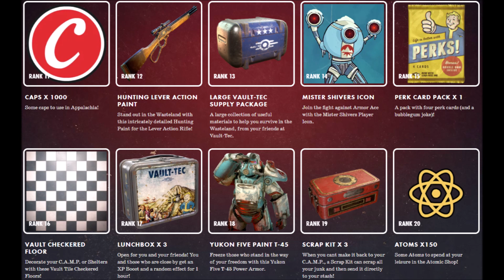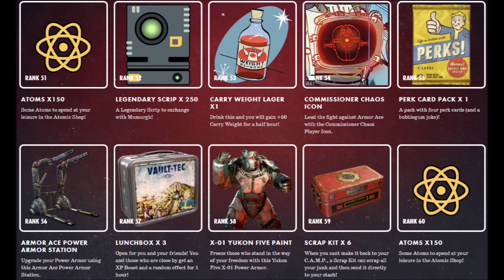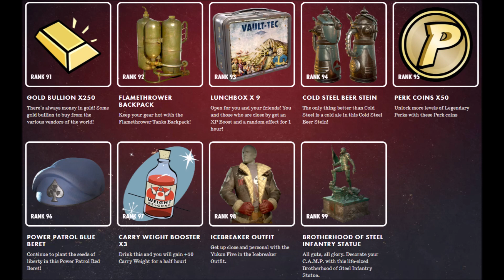Fallout 76 All Season 4 Rewards Preview Armor Ace In Cold Steel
Carry Weight Booster x1 - 00:08
Beehive 00:08
Sugar Free Nukashine x3 - 00:08
Platinum Flair - 00:08
Hunting Lever Action Paint - 00:23
Yukon Five Paint T-45 Power Armor Skin - 00:23
Brickhouse Backpack Flair - 00:38
Mannequin Set - 00:38
Yukon Five Paint T-51 Power Armor Skin - 00:38
Beekeeper Outfit - 00:53
Beekeeper Hat - 00:53
Death's Breath Flamer Skin - 00:53
Yukon Five Paint Excavator Power Armor Skin - 00:53
Power Patrol Red Beret - 01:08
Cannonball Pose - 01:08
Armor Ace Handmade Rifle Skin - 01:08
Yukon Five Paint T-60 Power Armor Skin - 01:08
Nuka-cola Collectron - 01:08
Commissioner Chaos Icon - 01:23
Armor Ace Power Armor Station - 01:23
X-01 Yukon Five Paint Power Armor Skin - 01:23
Power Patrol Fatigues - 01:38
Icebreaker Power Fist Skin - 01:38
Yukon Five Paint Ultracite Power Armor Skin - 01:38
Gold Plated Toilet - 01:38
Downhill Pose - 01:53
Yukon Five Paint T-65 Power Armor Skin - 01:53
Dungeon Floor - 02:08
Cold Steel Plasma Gatling Skin - 02:08
Commissioner Chaos Power Armor Paint - 02:08
Flamerthrower Backpack - 02:23
Power Patrol Blue Beret - 02:23
Icebreaker Outfit - 02:23
Brotherhood Of Steel Infantry Statue - 02:23
Commissioner Chaos Icon - 02:38
Framed Cold Steel Gameboard - 02:38
Complete Chaos Power Armor Paint - 02:38